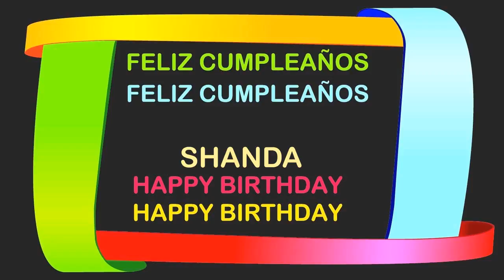Shanda Birthday Postcards & Postales